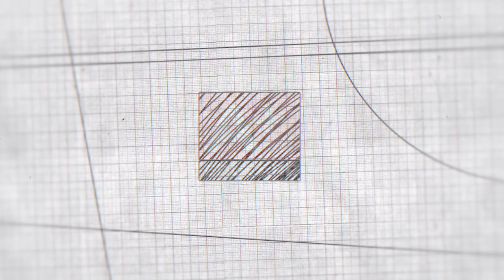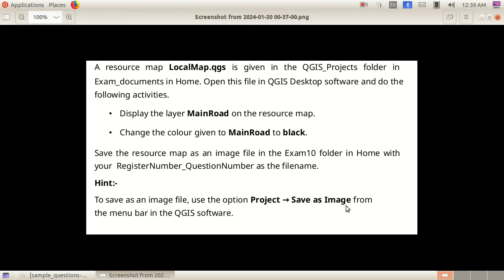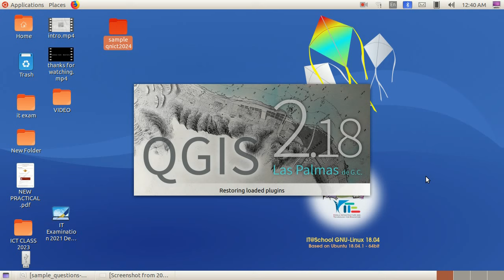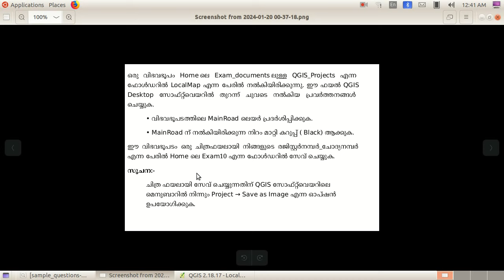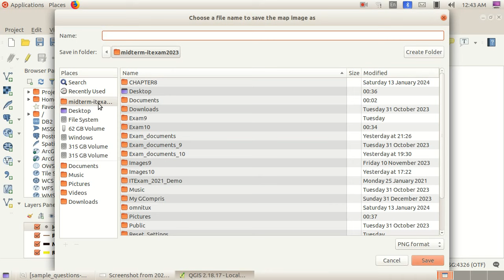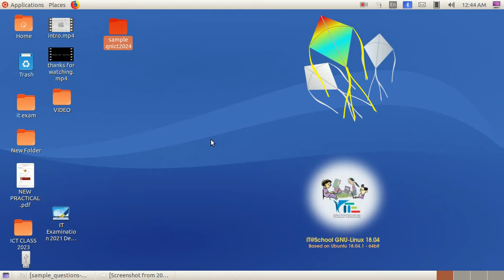SSLC IT KITE MODEL QUESTIONS 2024 - QGIS - CHAPTER 6 - MAP READING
SSLC IT MODEL QUESTIONS # KITE # A plus Blog